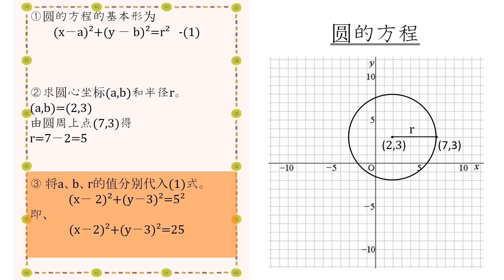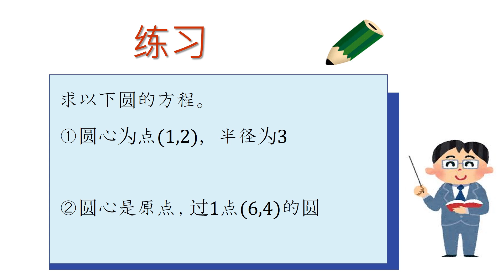高2＿円の方程式＿円の方程式の基本形（中国語版）